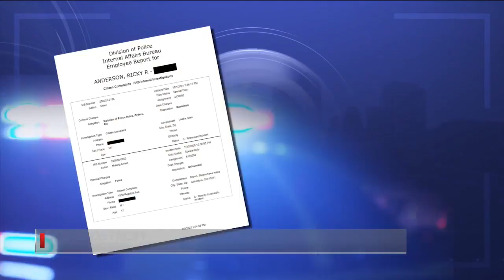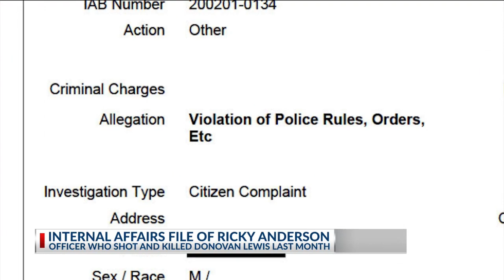Internal affairs file of Ricky Anderson